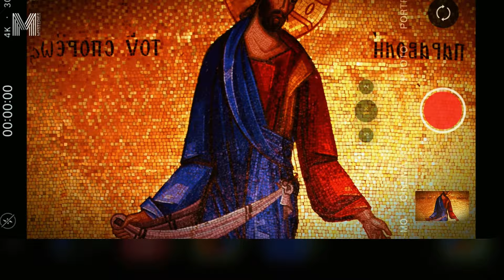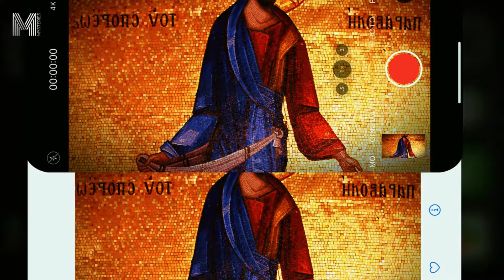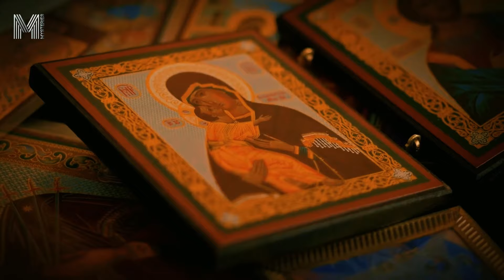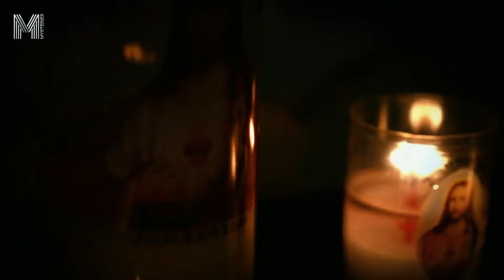What If... Jesus Christ Wasn't Real? Shocking Historical Evidence | Historical Coincidences